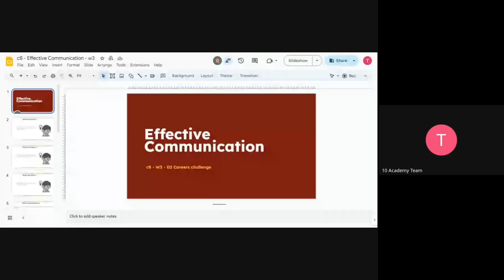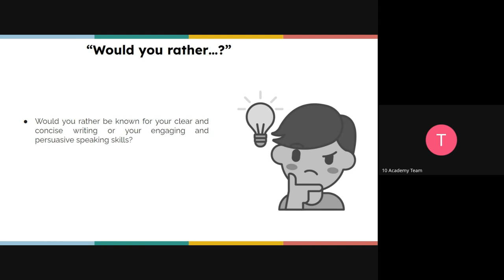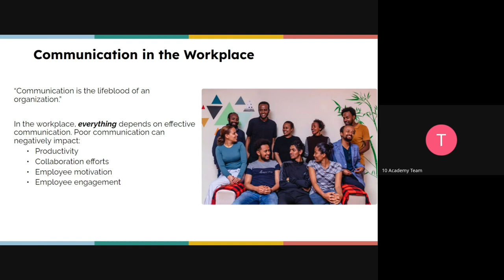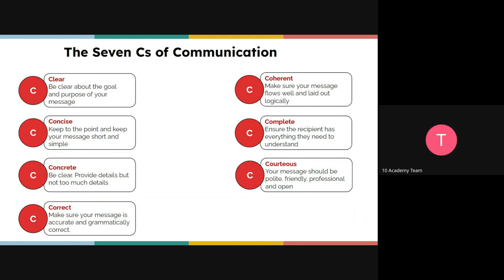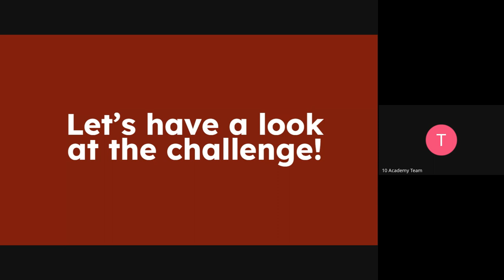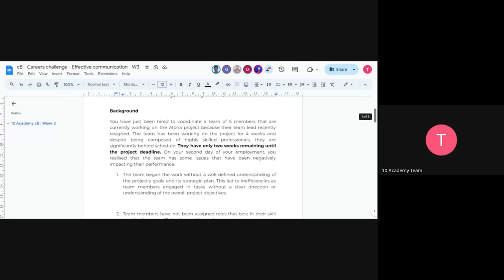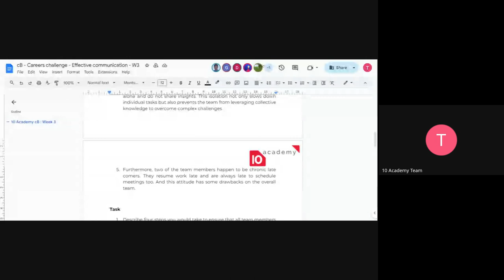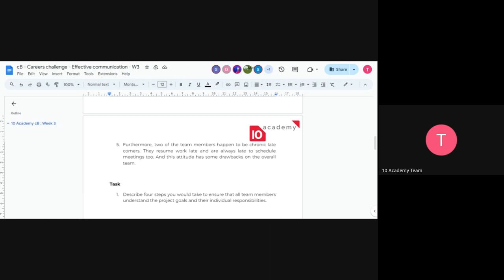Cohort B W3D3 Career Tutorial